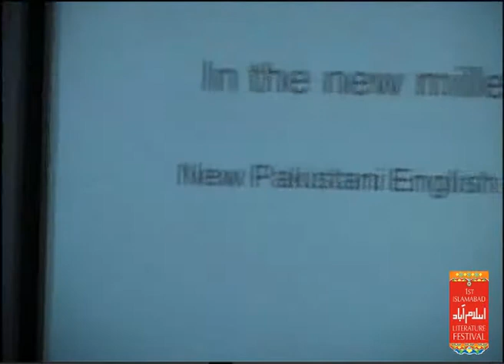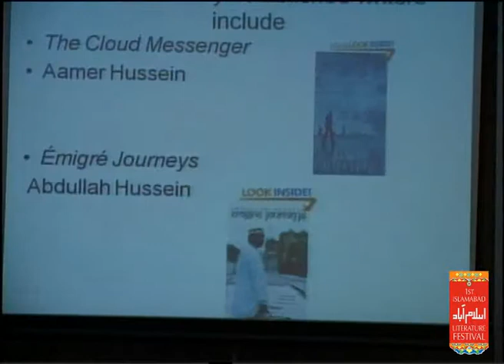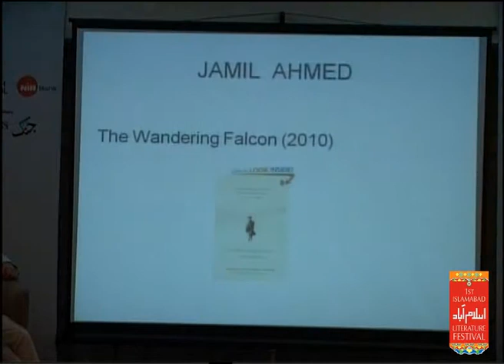ILF-2013: Pakistani English Novels in the New Millennium (30.4.2013)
Pakistani English Novels in the New Millennium
A Talk and Slide Presentation by Muneeza Shamsie
Chair: Ahmed Rashid